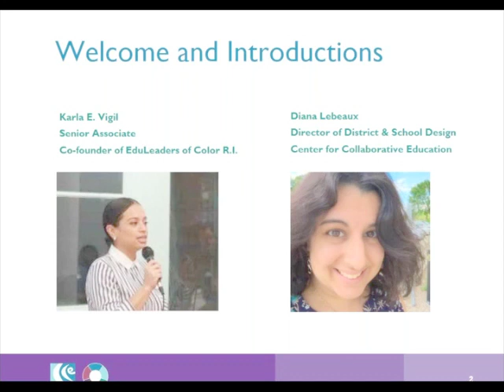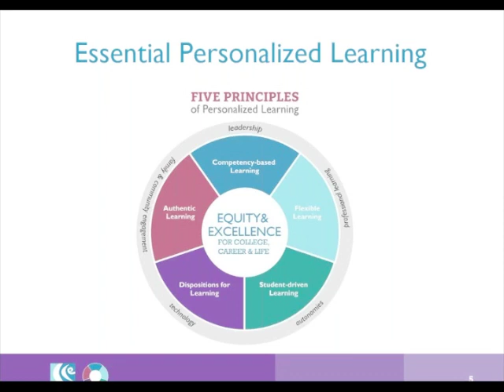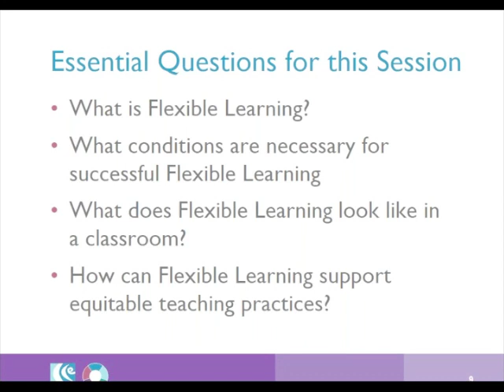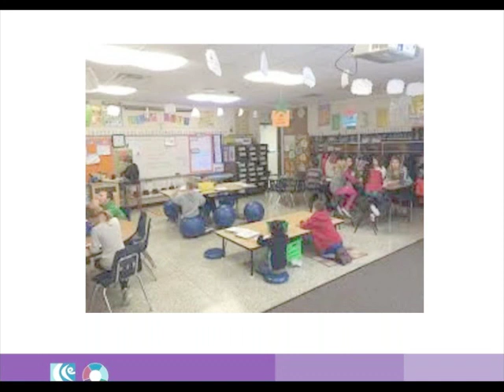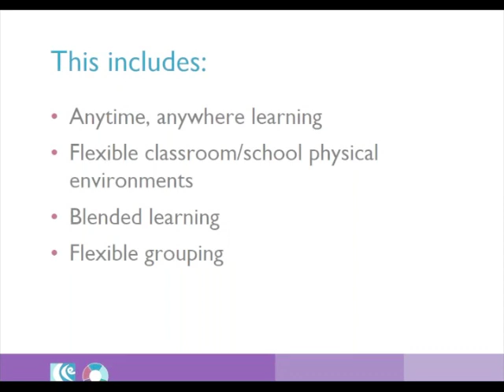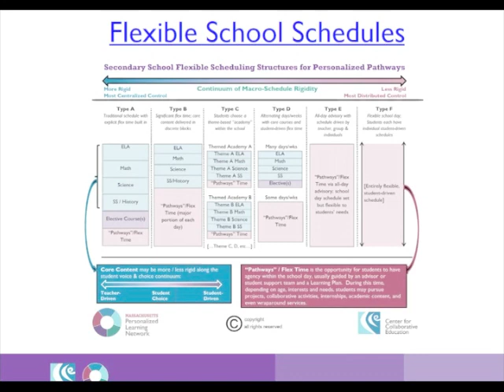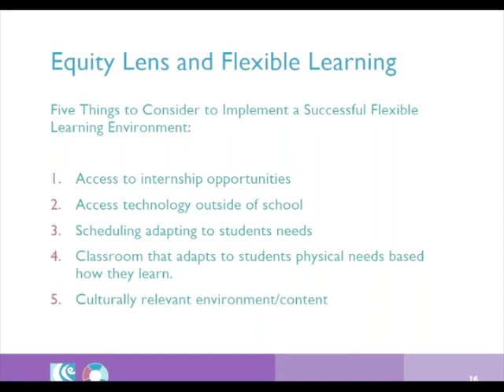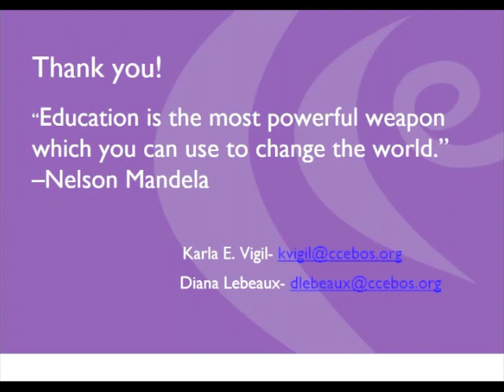Getting Personalized Learning Right: Flexible Learning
In the last webinar in our Getting Personalized Learning Right webinar series, we explore how to implement Flexible Learning effectively and sustainably with an eye on equitable outcomes. We look at examples from specific schools and their unique approaches.